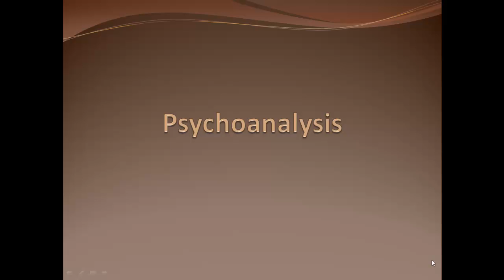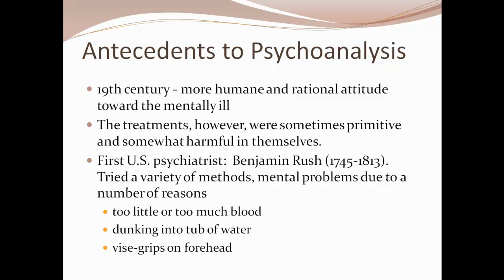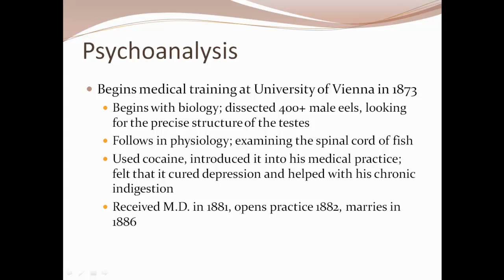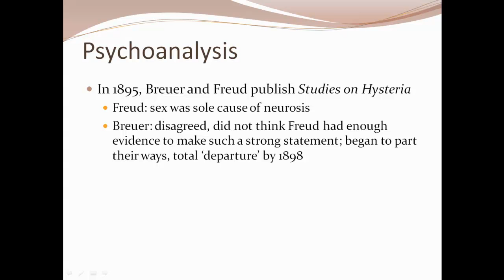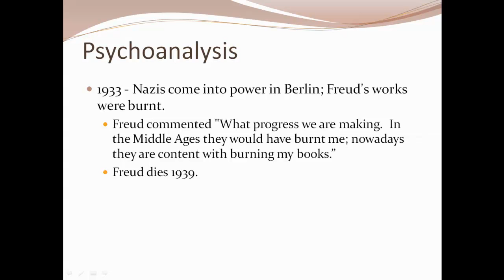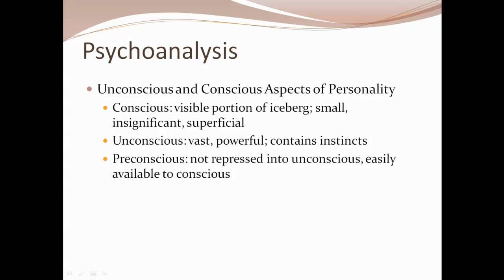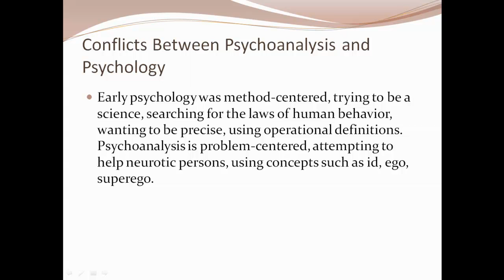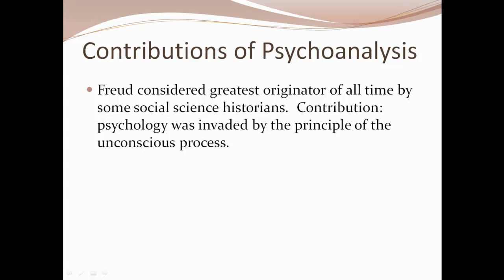Psychoanalysis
This is my lecture on Psychoanalysis for my PSYC 487 Capstone: History & Systems course at Boise State University